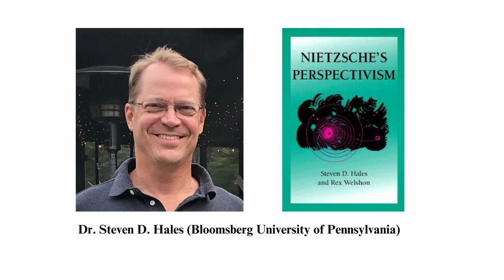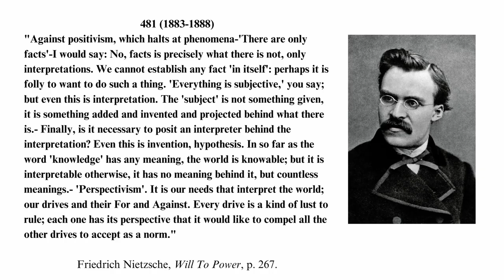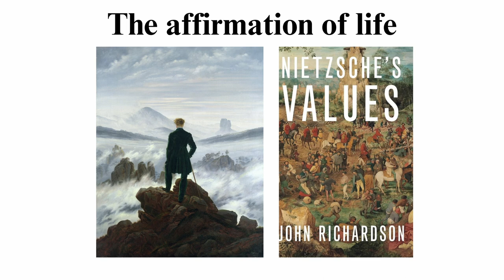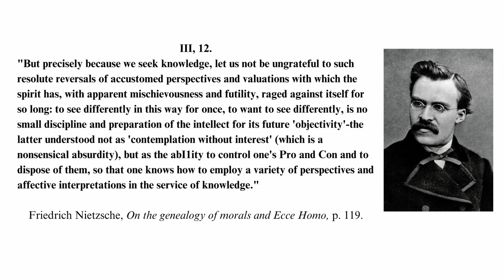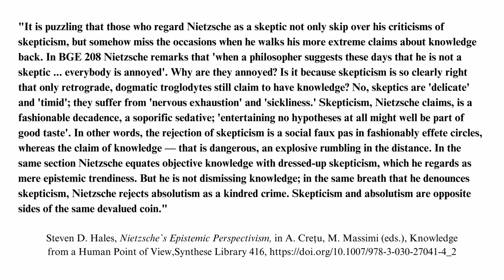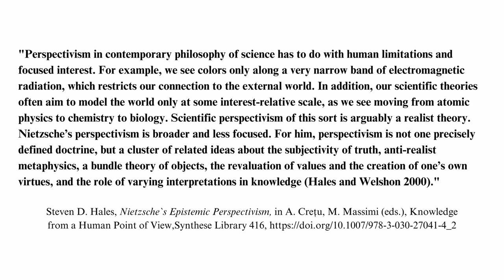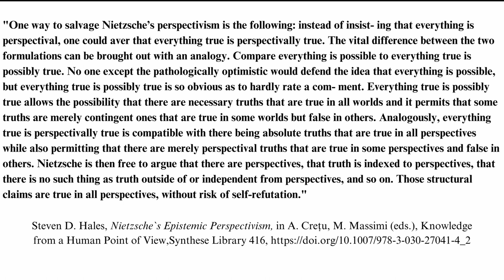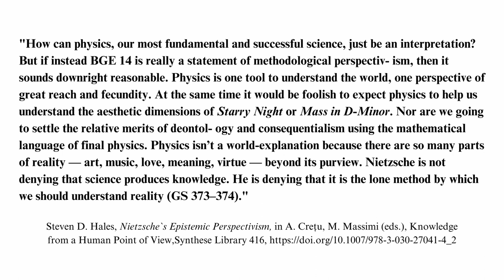Friedrich Nietzsche's Epistemic Perspectivism EXPLAINED | Full Lecture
The phrase "there are no facts, only interpretations" has puzzled scholars and readers of Friedrich Nietzsche over the years. The doctrine of Perspectivism, along with Eternal Recurrence and Will to Power, is arguably one one the German philosopher main teachings. But what exactly does Nietzsche mean? Is it a fact that there are no facts? Is it a self-defeating claim? Is Nietzsche`s Perspectivism compatible with contemporary Philosophy of Science`s Perspectivism? In this lecture I aim to provide a deep understanding of Nietzsche`s perspectivism by commenting two of the most important passages on the subject, one from Will to power, and one from On the genealogy of morals. I also comment Dr. Steven D. Hales (Bloomsberg University of Pennsylvania) insights from his article "Nietzsche`s Epistemic Perspectivism".

Lecture`s topics:
0:00. Introduction
2:02. Perspectivism in "The Will to Power"
3:35. Why it`s not self-defeating
5:00. Why it commands evaluation
7:00. Why there is no uninterested action/judgement
8:05. Perspectivism in "On the genealogy of morals"
12:00. Why Nietzsche is not a skeptic
14:00. Contemporary Scientific Perspectivism
17:30. Second order methodological Perspectivism
21:50. Conclusion